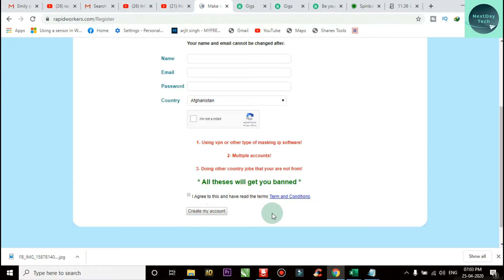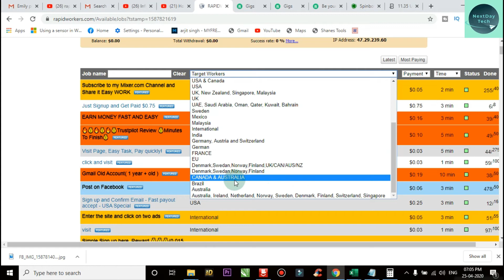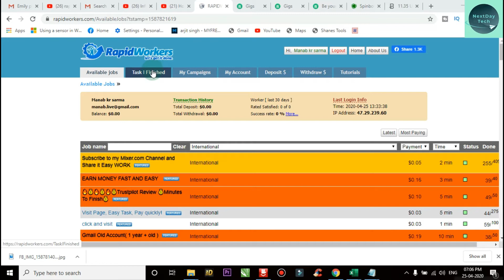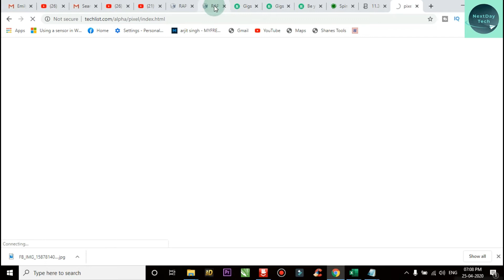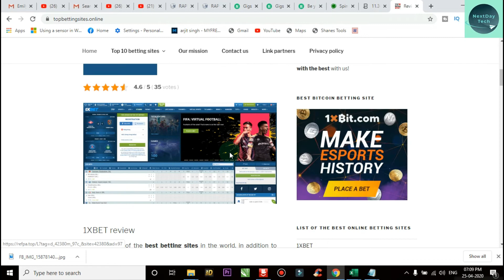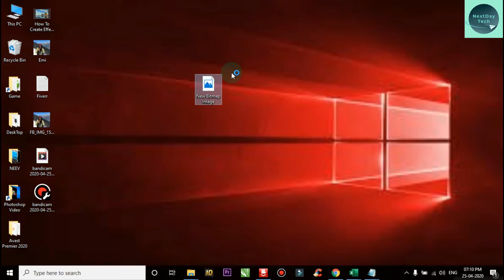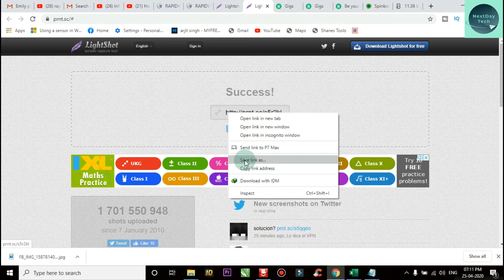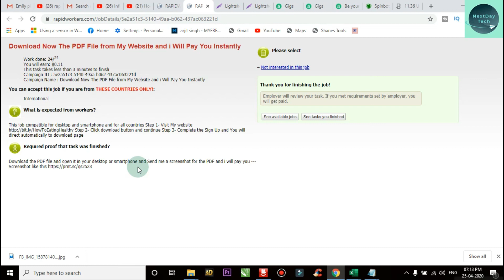MAKE MONEY ONLINE $4 TO $7 FREE NEW SITE 2020